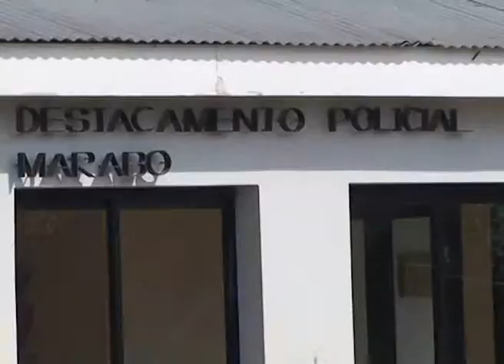Orden judicial de temate de 622 lotes en el barrio Marabó - Eduardo Medina